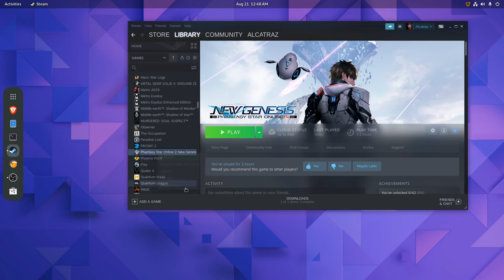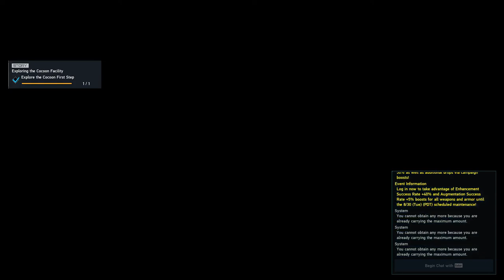PHANTASY STAR ONLINE 2 | Nobara Linux | Proton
This game now runs great in Linux.

PC specs:

AMD RX580
Intel i7 2600
16 Gb RAM